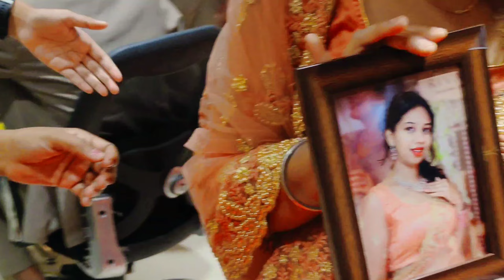Our First Photoshoot at Tanishq Jewellery New Collection Photoshoot | Father's day surprise .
Photoshoot for Tanishq Jewellers | Father's day surprise 😍

tanishq jewellery
tanishq gold jewellery designs with price
tanishą
jewellery haul
tanishq gold bangles
tanishg latest collection
tanishq new collection

Tanishq's New Collection - Shop at Tanishq Today
From classic chains to modern cuffs, Tanishq bracelets are made with the finest materials. Tanishq bangles come in a variety of styles, including traditional and elegant designs. Best Standard Safety. Express Delivery. Contactless Delivery. A Tata Product.